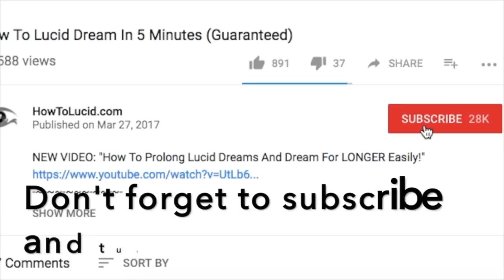How I Experienced Lucid Transcendence And Blew My Mind: Advanced Lucid Dreaming Story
✨ Lucid dreaming transcendence is what I called this particular lucid dream story, in which I felt like an ALIEN in my own lucid dream, even though I WAS IN CONTROL but the other characters didn't seem to think so.

This is what I consider to be a very advanced lucid dreaming story, and probably one of my BEST lucid dream experiences so far.

I've read before about being able to dissolve the dream scene, but I assumed it was only master dream yogis who could do that. I feel lucky to have had this lucid dreaming experience.